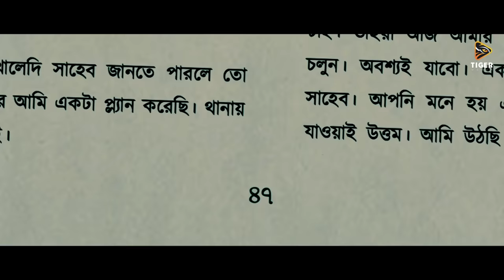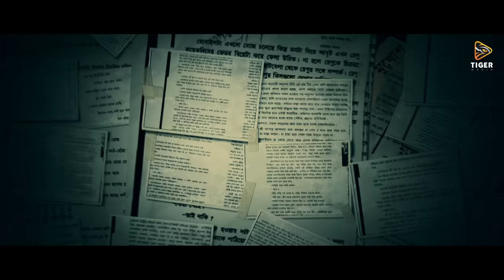Mukhosh Title Song | Mosharraf Karim | Pori Moni | Ziaul Roshan | Noble Man | Bangla Movie Song 2022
Mukhosh Title Song | Mosharraf Karim | Pori Moni | Ziaul Roshan | Noble | Bangla Movie Song 2022

Song: Mukhosh
Movie: Mukhosh
Singer: Mainul Ahsan Noble
Lyrics: Abraham Tamim
Composer: Ahmmed Humayun
Movie: Mukhosh
Writter & Director: Efthakhar Suvo
Cinematographer: Forhad Hossain & Nahian Belal
Editor: Mahi Islam Mitul
VFX: Din
Art Director: Rahamatullah Basu
Sound Design: Ripon Nath
Cast: Mosharraf Karim, Pori Moni, Ziaul Roshan, Abul Kalam Azad, Iresh Zaker, Pran Roy, Rashed Mamunur Opu, Faruq Ahmmed, Tareq Shapan, Elina Shammi, Alongker Chowdhury, Rashed Al Mamun, Abraham Tamim, Aronno Bijoy.